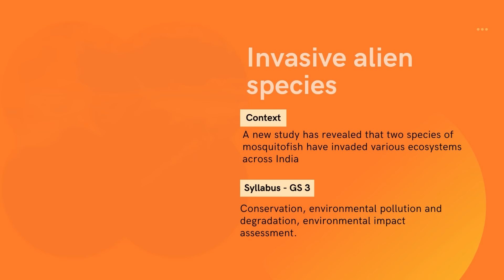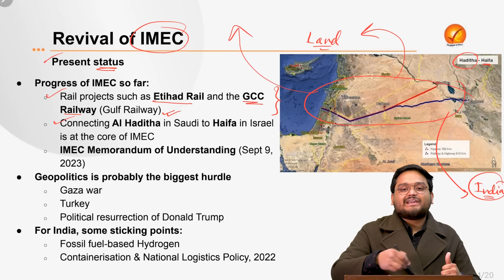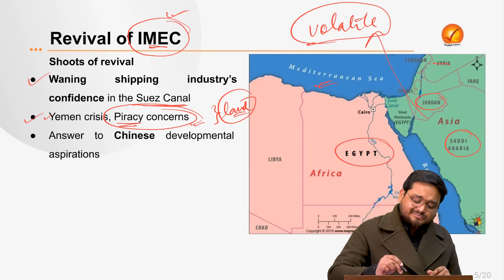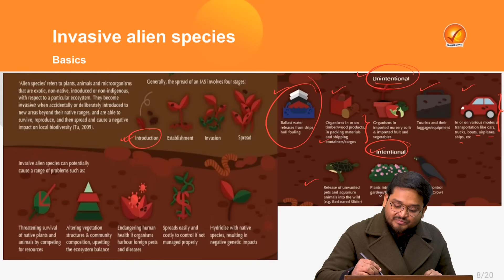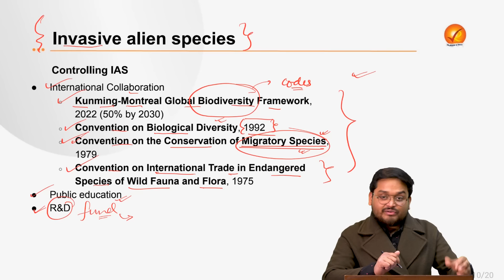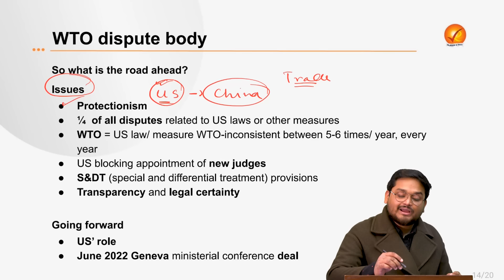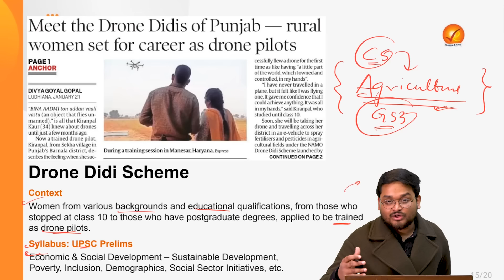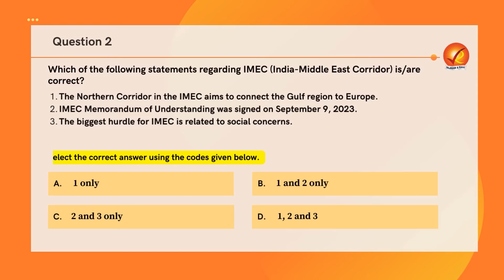The Analyst | 22nd January 2024 | Vajiram & Ravi | Daily Newspaper Analysis | Current Affairs Today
00:00 Introduction

00:55 Revival of IMEC

15:39 Invasive alien species

29:17 WTO dispute body

42:29 Drone Didi Scheme

46:37 National Monetisation Pipeline

50:19 Quiz